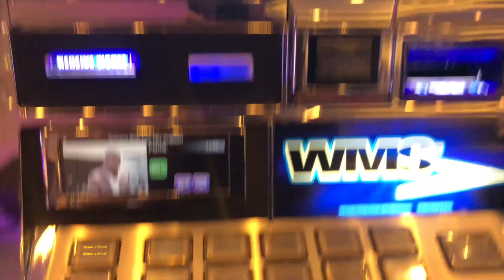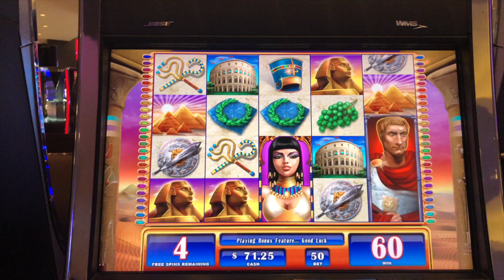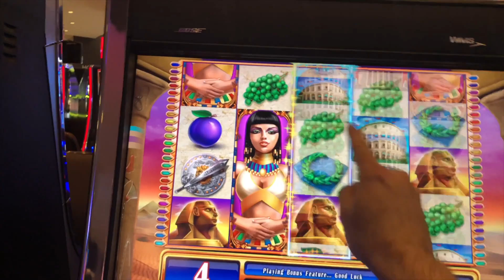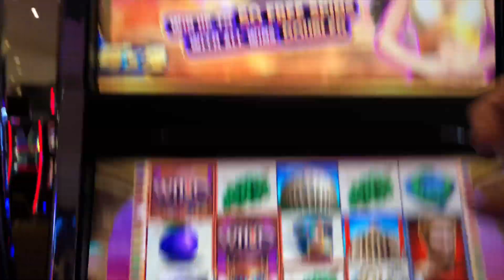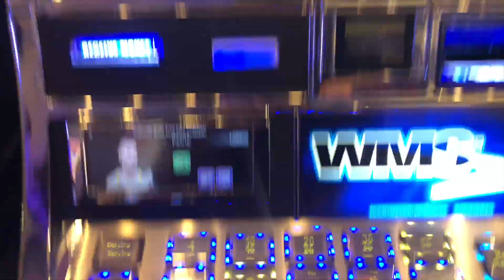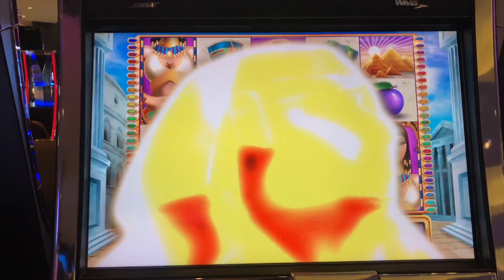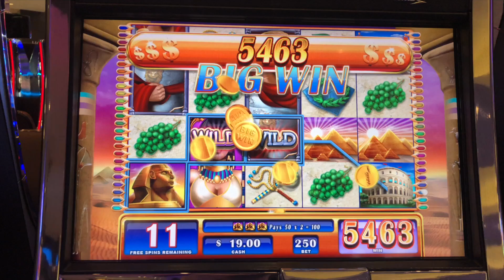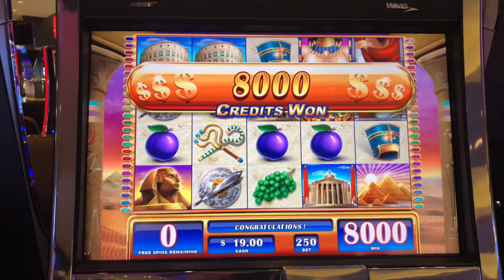Live Play On Rome & Egypt Slot Machine